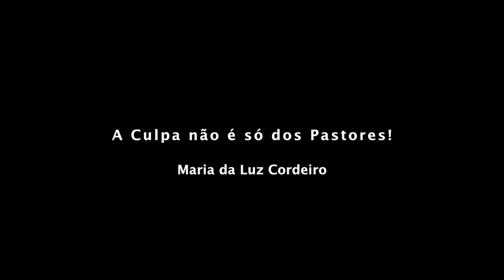A Culpa não é só dos Pastores! - Maria da Luz Cordeiro